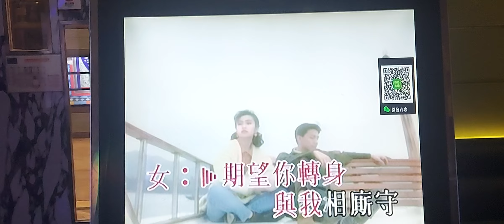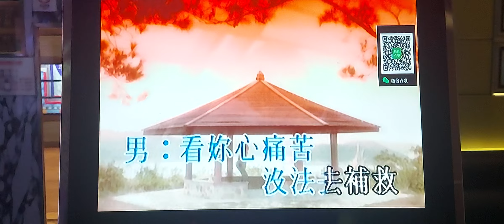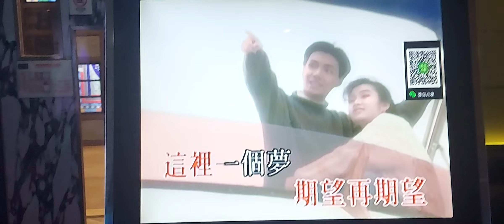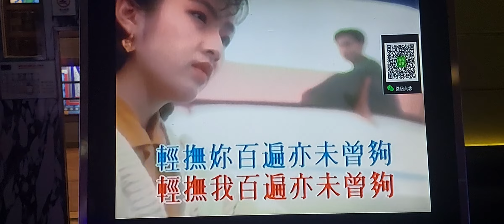再見亦是朋友